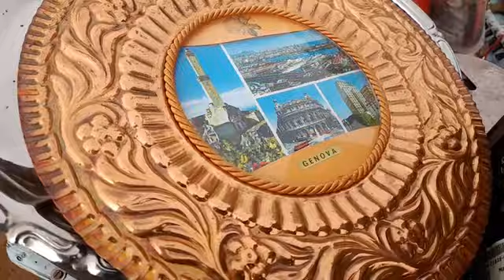مباشرة من سطات: من قلب رحبة الطاليان بالسوق الأسبوعي الأحد..شوفو الأشياء الغريبة المعروضة للبيع